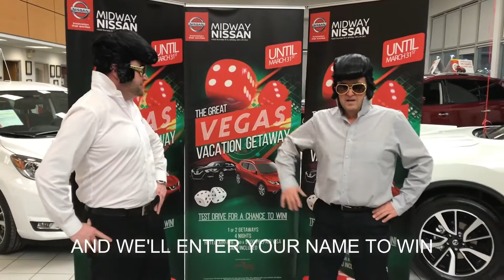Win a Las Vegas Vacation with Midway Nissan Whitby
Test drive and be entered to win one of two Las Vegas getaways. This offer is only open until March 31st. Only at Midway Nissan.